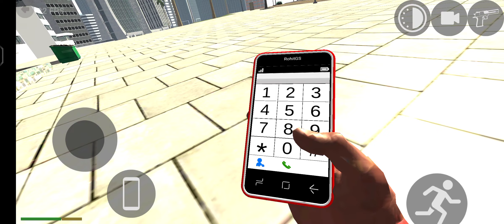GHOST RIDER BIKE 🏍️ NEW CODE NEW UPDATE 😍🤔 || INDIAN BIKES DRIVING 3D